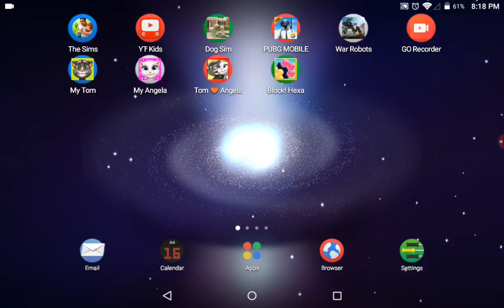A bunch of games/let's play!!!!